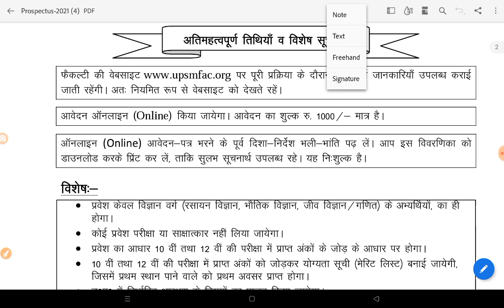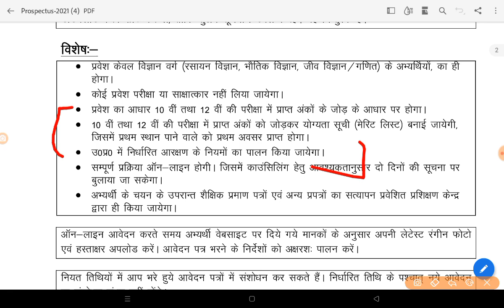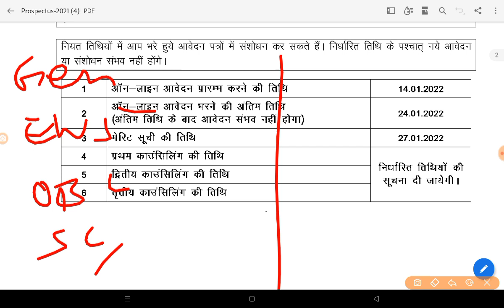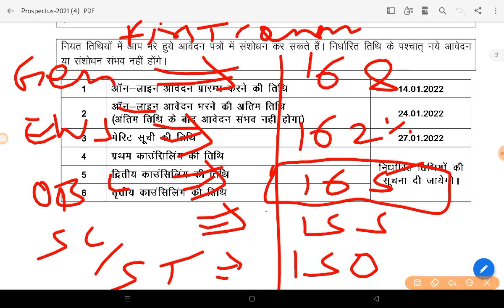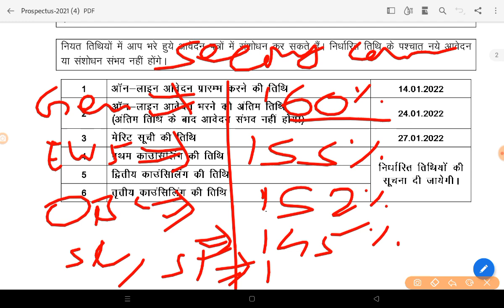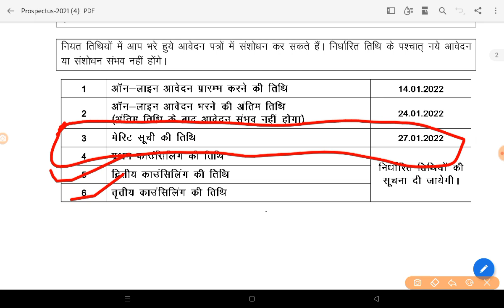upsmfac cut off|upsmfac admission from ,2021